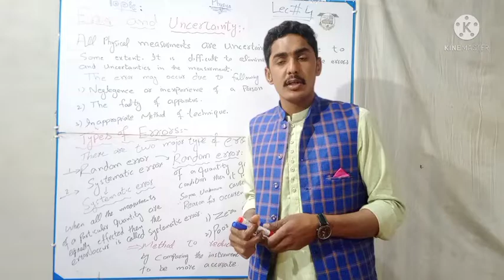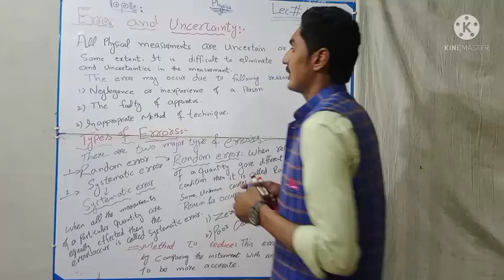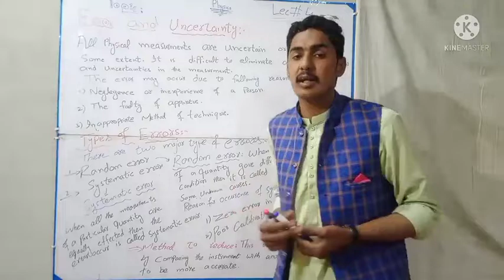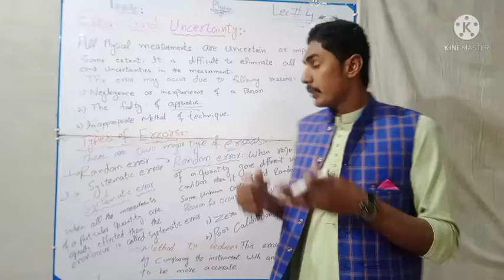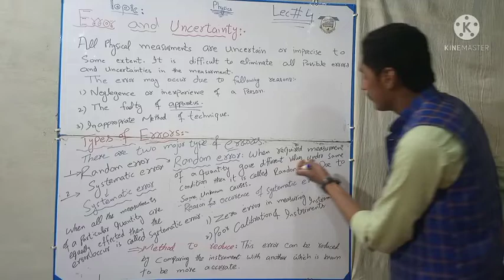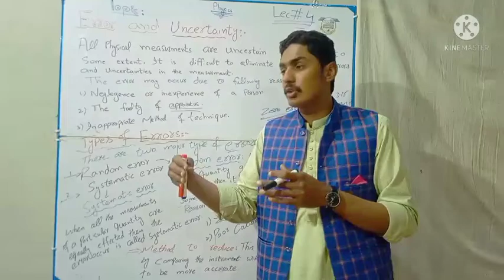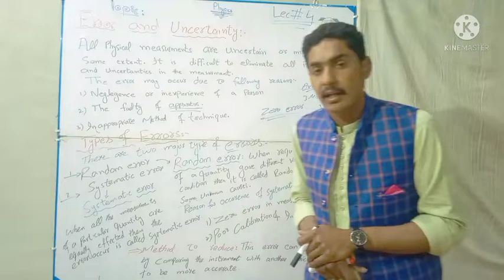What is Errors and Uncertainty in physics |Errors in physical quantity|Uncertainty in physical q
What is  Errors and Uncertainty in physics
Errors in physical quantitt|Uncertainty in physical
error and uncertainty Kya hota hai iski misale example aur iski definition physics 11th Tamam tarah ki information is topic mein maujud hai